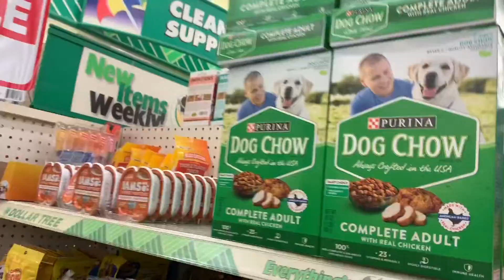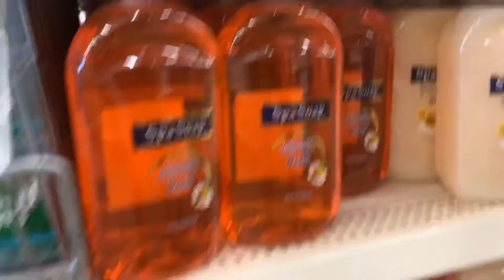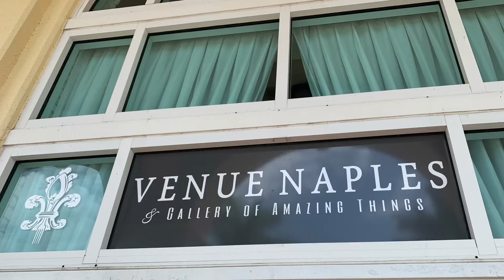Dorian Relief Efforts SWFL Edition (More Help Needed)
👍🏻 Like = Help Us Grow
⌨️ Comment = Ask Us Questions, We Have Answers!

In the wake of the hurricane dorian completely destroying countless homes and leaving most areas decimated, I wanted to give back. After tracking the storm that was suppose to directly impact Florida, watching what is did to Island of Grand Bahama, the abaca islands, and completely flooding Marsh Harbour Airport making any direct rescue attempts harder on The Red Cross, National Guard, and U.S Coast Guard. This category 5 Storm has been massively covered by The Associated Press Agency and had me in shock which encouraged me to take massive actions to try to help everyone affected.

My main mission of the video is to spread awareness to help as many people as possible and encourage others to do so.

Thankfully Brian and Nicole Roland of Venue Naples have been huge supporters in giving back and opened there doors as a drop-off site for donations to aid in the relief of devastating hurricane Dorian.

Drop-off Location:
Venue Naples
13240 Tamiami Trial N Suite 205

Drop-off Dates:
Tuesday Sept. 3 Friday Dept. 6 8am to 4pm.

Construction Materials
Rubbermaid Tubs to Place Cleaned Household Items out of water/mud
Trash bags
Leather Work Gloves
Masks
Tarps
Paracord Ropes

Non Perishable Food
Water
Boxed Milk

Medical Needs/Personal Hygiene
Person care kits with Toothbrushes
Famine Hygiene products
Toiletries

Hand Sanitizer
Advil, Tylenol, Motrin
Hydrogen Peroxide

Baby Supplies
Diapers
Baby Wipes

Survival Supplies
Mosquito nets/Bug Repellent
Batteries
Emergency/Solar Power Lamps and Lanterns
Coolers
Air Mattresses
Paper Supplies
Box Fans
Flashlights
Tents
Candles and Matches

Clothing in Various Sizes
Bed sheets, Blankets

Cleaning Supplies
Mops, Pails, Bleach, Simple Green, Disinfectants

If you cannot afford to donate please consider donating time to help organize, pack up, and ship out supplies. I'm thankful for my family and myself to be safe, but feel that we need to help as many people as possible that are currently suffering from the damage and devastation this hurricane caused.